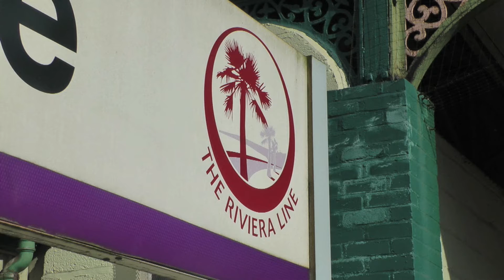34046 - The Torbay Express 18-08-13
The first railtour in the south west of England for newly-certified West Country 34046 Braunton would be the Torbay Express from Bristol to Kingswear.

Starting off at Dawlish Warren, the Bulleid pacific whistles to the crowds as it thunders along the sea wall and on towards it's final destination on the Dartmouth Steam Railway. About 90 minutes later, and after turning at Churston, 34046 ambles past Goodrington Sands station and arrives into Paignton ahead of servicing.

The servicing of the engine adjacent to the platform at Paignton gives you time to admire these incredible machines in detail. As a Southern man myself, it was wonderful to have the time to look up close at 34046 properly for the first time.
After servicing, 34046 ran back to Kingswear ahead of the return trip, but this wasn't captured on film for 2 reasons. 1) The DSR's steam service had just come in and 2) I had to get on the train and go to my final location for the day, Torre.

Although 34046 had struggled to the top of Goodrington Bank earlier in the day, she powered over Torre with a nice set of whistles for the crowd. Just a shame I caught the cameraman's head behind me as I panned... Oh well.